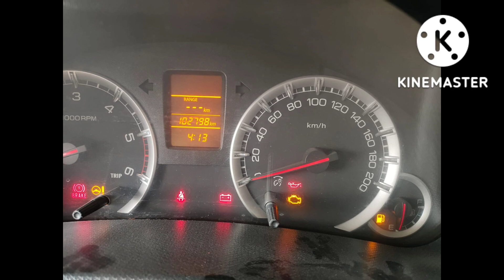Swift dzire 2013 sale 9948588921